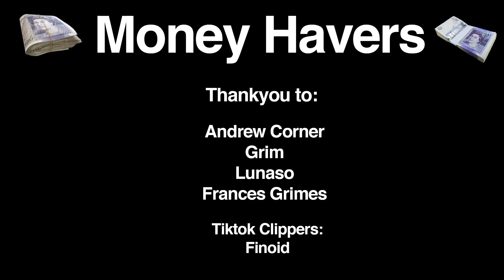HOW MANY DO I NEED TO DO | Everything On Keyboard EP 29 | Descenders